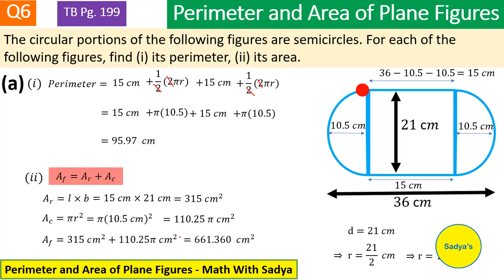Question 6 a part | Exercise 13 A New Syllabus Mathematics | Exercise 7 A New Secondary Mathematics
The circular portions of the following figures are semicircles. For each of the following figures, find (i) its perimeter, (ii) its area.